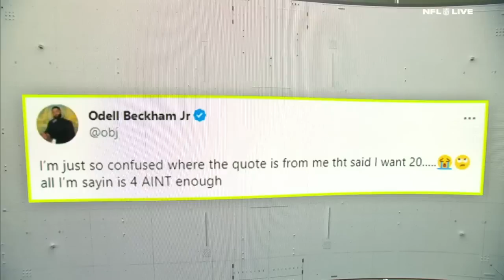Odell Beckham Jr.'s OBVIOUS landing spot is with the CHIEFS! - Swagu | NFL Live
Adam Schefter joins Mina Kimes, Marcus Spears, Dan Orlovsky and Laura Rutledge on NFL Live to discuss free agent WR Odell Beckham Jr.'s potential landing spots for the upcoming 2023-24 NFL season.